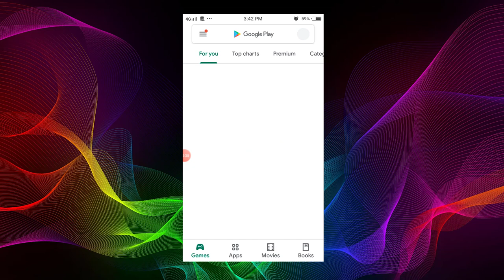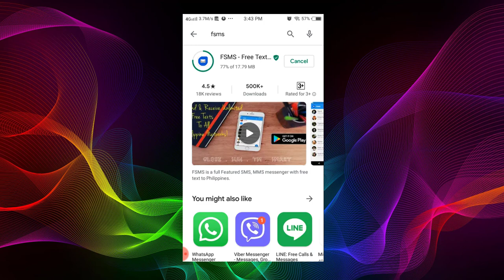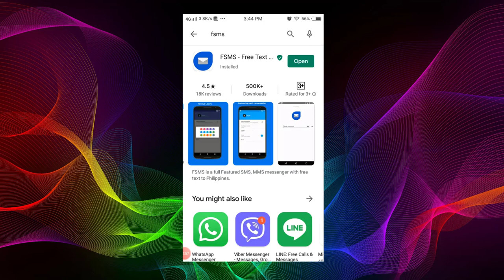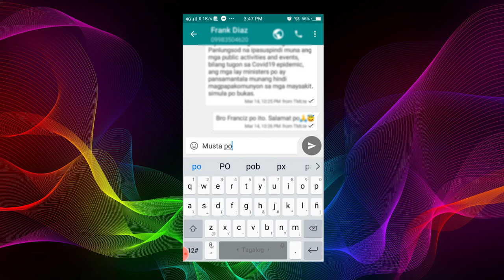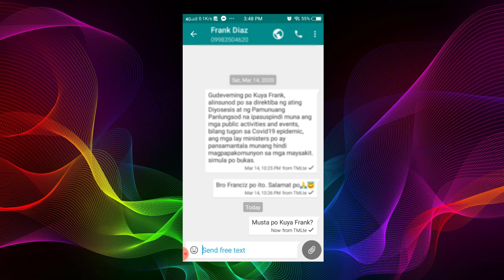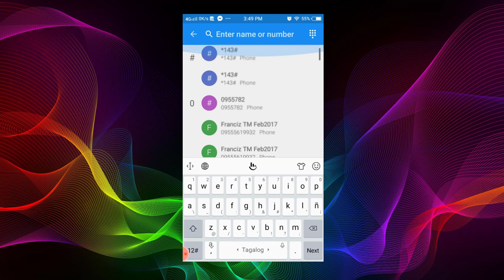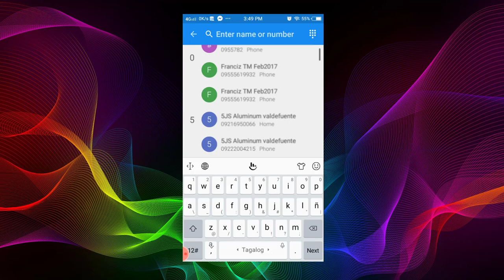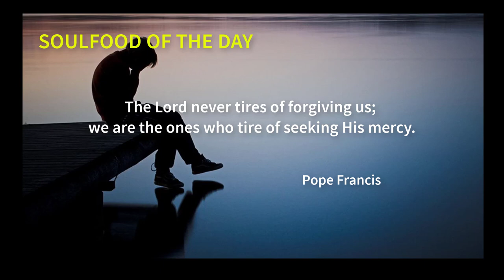Free and Reliable Text Messaging Service (Free SMS)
Notify your loved ones and friends more effectively when they are offline. This will alert them beside waiting for them to read you chat messages. This talks about a free and reliable Text Messaging Service that you may use even you have no load credits but have internet connection.

Create Strong Passwords for All Your Online Accounts which are Easy to Remember but Hard to Others to Guess